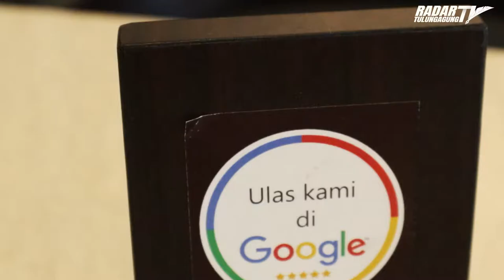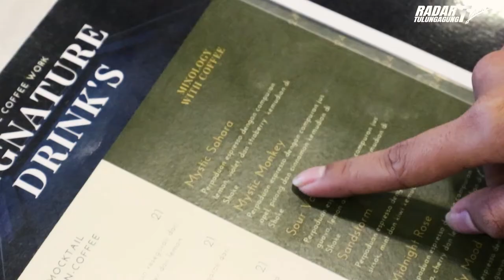Goose Coffeework - Tempat Meetup dengan Konsep Baru di Tulungagung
Goose Coffeework, Tempat meeetup dengan nuansa baru di Tulungagung.

Goose Coffeework hadir dengan konsep Coffee bar dan working space.
Menawarkan menu makanan dan minuman yang premium dan terjamin higienis.

Goose Coffeework  beralamatkan di Jl KHR Abdul Fatah no 7-13 Tulungagung.
Buka pukul 09.00, close order pukul 21.00

Ada menu andalan baru di Goose Coffeework, di antaranya Pizza Marinara, Salmon Steak, Mystic Monkey, dan Strawbery Sunset.

Pizza Marinara ini rasanya asli enak banget. Ada rasa asam dari tomat, rasa manis dan gurih, ada rasa khas dari cumi-cumi, dan juga tak ketinggalan keju mozzarella yang bikin pizza makin cheese.

Kalau salmon steak ini rasanya gurih banget, khas dari daging salmon. Ada kentang goreng yang dipadukan dengan cream sauce yang bikin rasanya creamy banget.

Mystic Monkey, Pisang, Kopi, Kayu manis, dan Jus apel.

Strawberry Sunset, paduan rasa Strawberry, Peach, Cranberry, dan juga Jeruk. Seger banget deh.

Selain menunya yang perfect dan tempatnya yang cozy, pengunjung juga akan dihibur dengan live music setiap hari Kamis.

Soo.
Yakin mau menunda buat kesini?